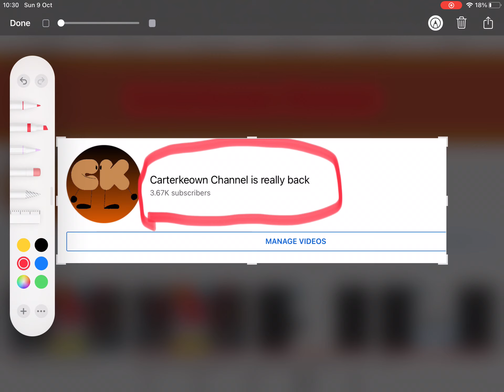MY SUBSCRIBERS ARE GROWING